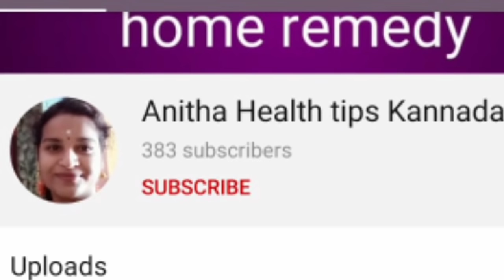9 months after pregnancy tips l 9 months precaution for delivery time l